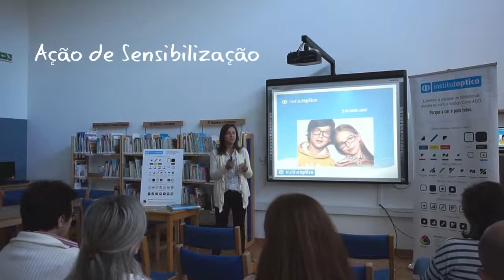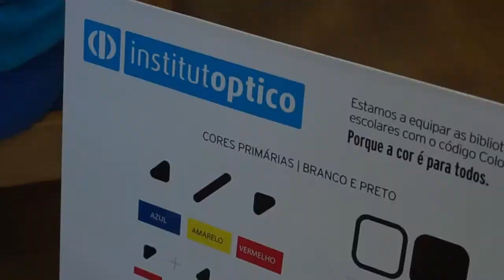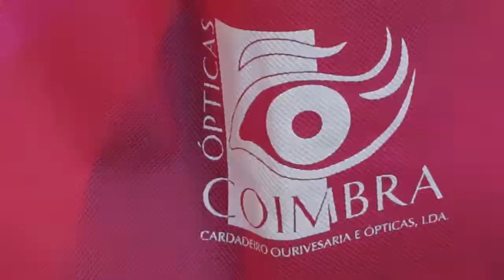ColorADD.Social - Vila Nova de Cerveira